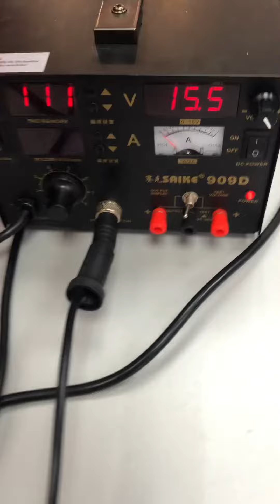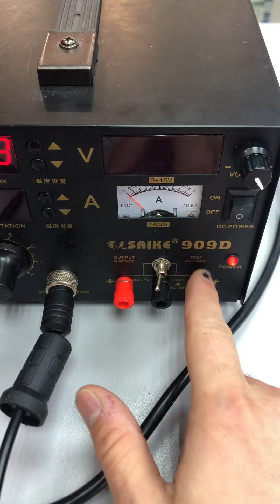22 февраля 2023 г.